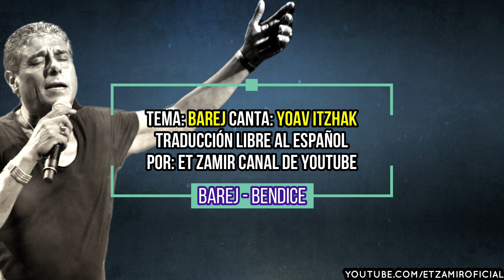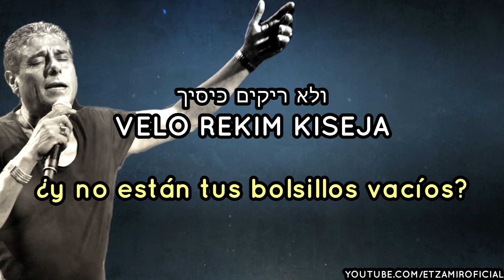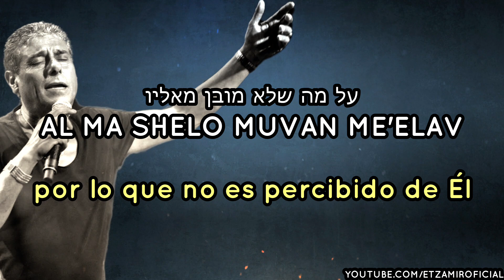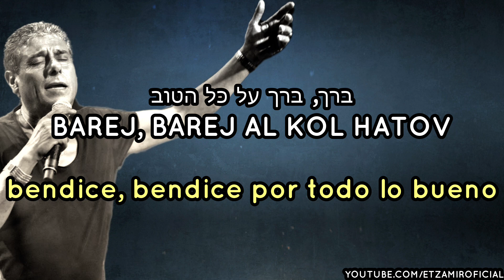Barej | ברך - Bendice | 🎙 Yoav Itzhak - יואב יצחק | Con traducción al español